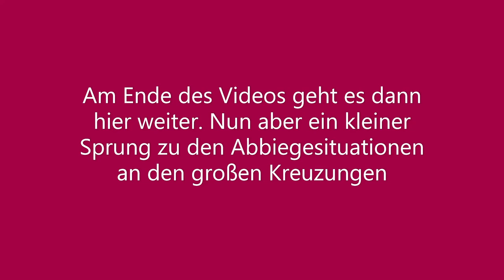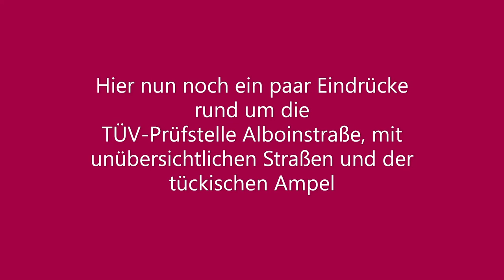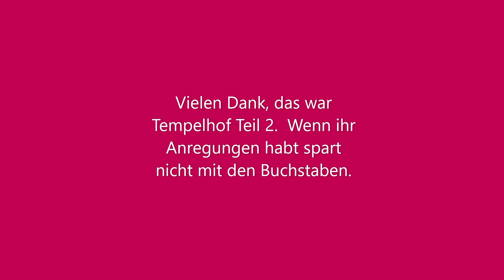Prüfungsgebiet Berlin Tempelhof Teil 2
In diesem Video gibt es viele schwierige Situationen im Prüfungsgebiet Tempelhof. Durch Erklärungen und Animationen erfährst Du wie man diese Situationen erfolgreich meistert.